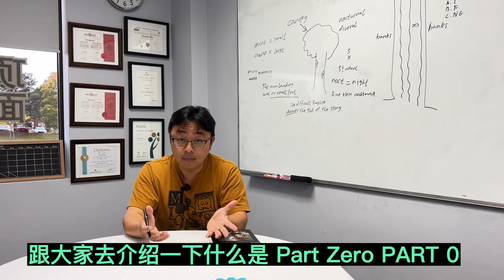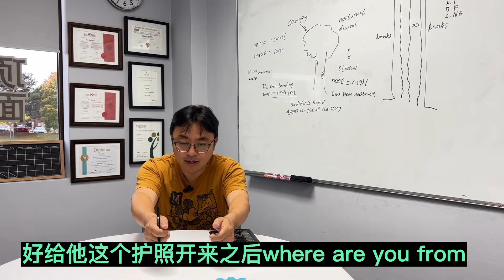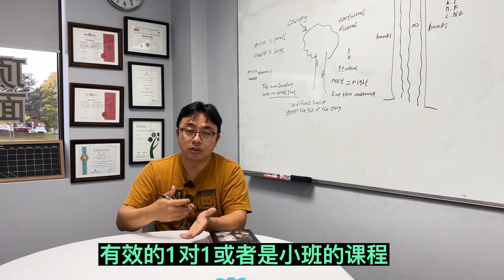雅思口语Part零 你躺过雷吗？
本期视频重点：
（点击∣展开∣获取详细联络方式，发现更多精彩内容）

【盖尔雅思】各媒体平台，欢迎您的关注！

【雅思/思培/ESL - 联络我们】
微信客服1：GEARIELTS
微信客服2：GearEnglish123

【加拿大留学移民 - 联络我们】
微信客服：gearimmigration

请留言评论，把你的想法告诉我们！